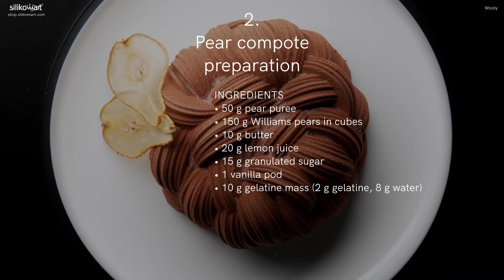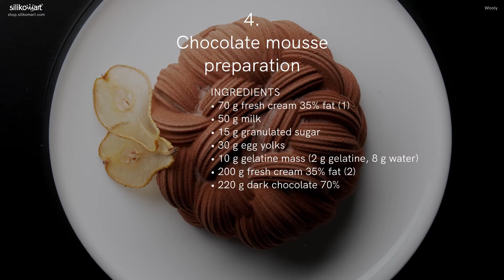Wooly - Ovilla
OVILLA - Wooly mould
Composition:

Soft cocoa nibs biscuit
Pears and chocolate cream
Pear compote
Chocolate mousse

Ingredients:
100 g butter
120 g sugar
100 g almond paste 65%
170 g eggs
100 g flour
20 g cocoa
2 g baking powder
40 g cocoa nibs
Heat the almond paste in the microwave. In a bowl, mix the almond paste with the eggs. Add the sugar and start whipping. Melt the butter. Sift together flour, cocoa and baking powder. Add the powders to the eggs preparation stirring gently. Finish by adding the melted butter slowly. Pour on the TAPIS ROULADE, sprinkle with cocoa nibs and bake at 180°C (356°F) for about 10 minutes. Cut a base ⌀ 18 cm.

Pear compote
Ingredients:
50 g pear puree
150 g Williams pears in cubes
10 g butter
20 g lemon juice
15 g granulated sugar
1 vanilla pod
10 g gelatine mass (2 g gelatine, 8 g water)
In a pan, pour the sugar, butter and vanilla pod with seeds.

Once the butter is melted, add the pears cubes, the lemon juice and cook for 5 minutes over low heat. Add the gelatine mass. Finish with the pear puree. Pour it in the Wooly mould in order to create the first insert and freeze.

Ingredients:
170 g pear puree
30 g yolks
15 g granulated sugar
100 g 70% dark chocolate

In a saucepan, heat the pear puree. Mix egg yolks with sugar. Add the hot liquids and cook up to 82°C (180°F). Pour the mixture over the chopped dark chocolate and emulsify with an immersion blender. Pour it over the frozen pear compote and freeze.

Chocolate coat

Coat the Wooly mould with 200 g of melted dark chocolate

Chocolate mousse
Ingredients:
70 g fresh cream 35% fat (1)
50 g milk
15 g granulated sugar
30 g egg yolks
10 g gelatine mass (2 g gelatine, 8 g water)
200 g fresh cream 35% fat (2)
220 g dark chocolate 70%
Bring milk and cream (1) to the boil. Mix the egg yolks with the sugar and add the hot liquids. Bring everything to 82°C (180°F). Pour over the chopped chocolate and the gelatine mass and emulsify with an immersion blender. Let it cool down to 35°C (95°F) and add the semi-whipped cream (2).

Assembly
Unmould the insert. Fill the WOOLY mould with the chocolate mousse up to two-thirds. Place the frozen insert and close with the biscuit. Freeze for at least 8 hours.

Unmould and decorate with the Light Brown Velvet Spray.

OVILLA - Wooly mould
Composizione
Biscotto morbido al grué
Composta alla pere
Cremoso pere e cioccolato
Mousse al cioccolato

Ingredienti :
80 g burro
90 g zucchero
75 g pasta di mandorle 65%
130 g uova
80 g farina
15 g cacao
1,5 g baking powder
30 g grué di cacao
Procedimento
Scaldare la pasta di mandorle al microonde.
In una ciotola mescolare la pasta di mandorle con le uova.
Aggiungere lo zucchero e iniziare a montare.
Sciogliere il burro.
Setacciare insieme farina, cacao e baking powder
Aggiungere le polveri alla montata di uova, mescolando delicatamente.
Terminare aggiungendo a filo il burro sciolto.
Stendere su TAPIS ROULADE, cospargere con il grué di cacao e cuocere a 180°C per 10 minuti. Coppare una base ⌀ 18 cm

Cremoso alla pera e cioccolato
Ingredienti:
85 g panna
85 g succo di pera
30 g tuorlo
15 g zucchero semolato
110 g cioccolato fondente 70 %
Procedimento:
In una casseruola scaldare la panna con il succo di pera. Mescolare i tuorli con lo zucchero. Aggiungere i liquidi caldi e cuocere fino a 82°C.
Versare il composto sul cioccolato fondente tritato ed emulsionare con un frullatore ad immersione.

Composta di pere
Ingredienti:
100 g purea di pere
150 g pere williams a cubetti
10 g burro
20 g succo di limone
30 g zucchero semolato
1 baccello di vaniglia
10 g massa gelatina (2 g gelatina-8 g acqua)
Procedimento:
In una padella versare lo zucchero, il burro e il baccello di vaniglia con i semi.
Una volta che il burro è sciolto aggiungere la pera a cubetti, il succo di limone e cuocere 5 minuti a fuoco basso.
Aggiungere la massa di gelatina.
Terminare con la purea di pera. Congelare nuovamente.

Camicia di cioccolato
Sciogliere 200g di cioccolato e ricoprire lo stampo.

Mousse al cioccolato
Ingredienti:
60 g panna fresca 35% mg (1)
40 g latte
10 g zucchero semolato
25 g tuorli
10 g massa gelatina  (2 g gelatina-8 g acqua)
200 g panna fresca 35% mg (2)
220 g cioccolato fondente
Procedimento
Portare ad ebollizione il latte e la panna (1). Mescolare i tuorli con lo zucchero e aggiungere i liquidi caldi. Portare tutto a 82°C. Versare sul cioccolato tritato ed emulsionare con un frullatore ad immersione. Far raffreddare fino a 35°C ed aggiungere la panna semi-montata (2).

Montaggio:
Riempire lo stampo WOOLY con la mousse al cioccolato fino a 2/3.
Posizionare l’inserto congelato e chiudere con il biscuit.
Congelare per almeno 8 ore.
Sformare e decorare con Velvet Spray Light Brown.